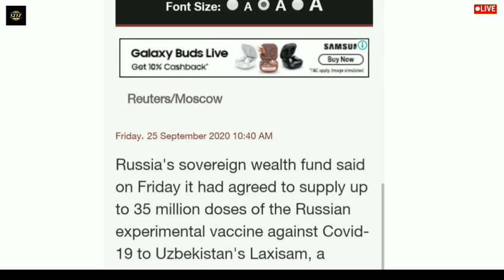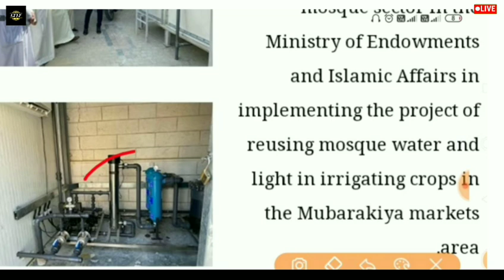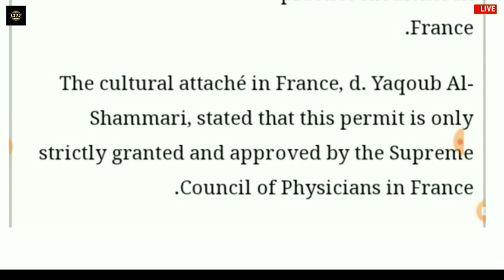🔴 Kuwait News Headlines || Kuwait News Hindi